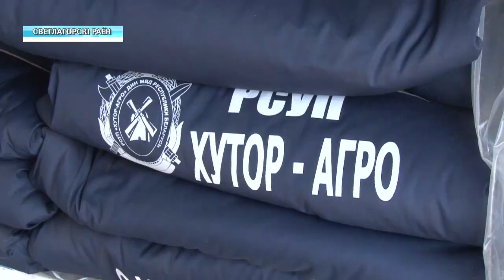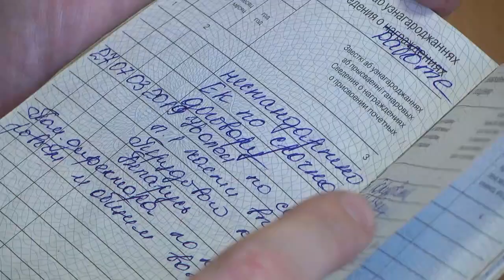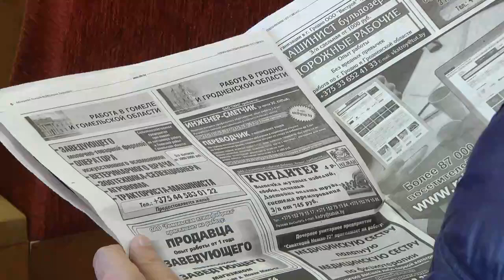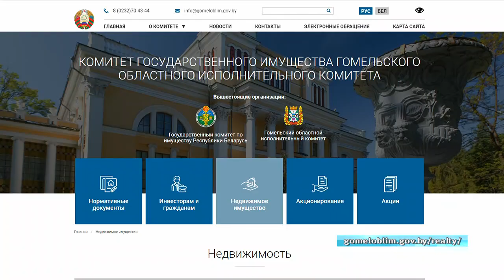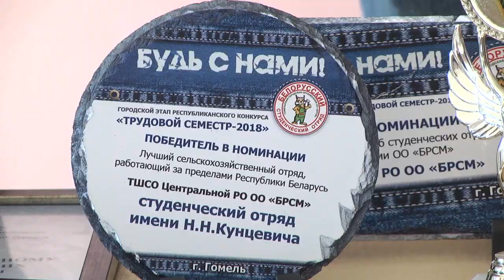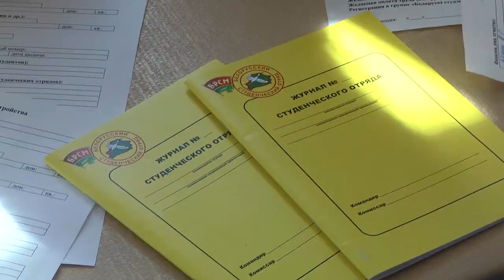04 04 2019 НОВОСТИ